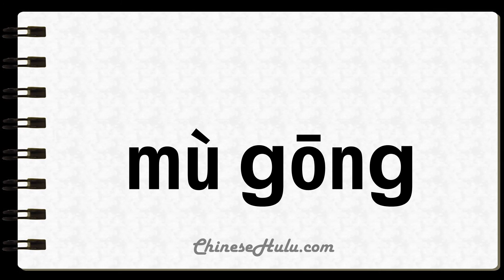How to Say Woodworking in Mandarin Chinese